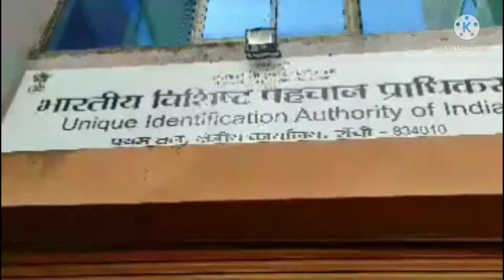रियाडा ऑफिस रांची 🤗🤗😍 JIADA Namkum Industrial area, samlong, Ranchi